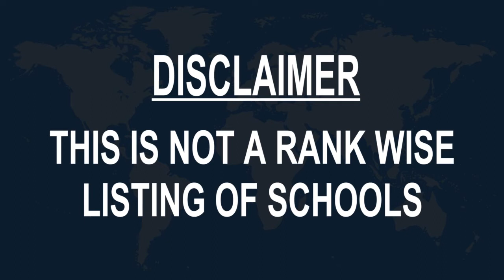Schools around Shiraz, Iran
Must Watch.. Best Schools around Shiraz

Click on Bell ICON to get the notification of New Videos.This is not rank wise listing of Top Schools in Shiraz, it's the list of best Schools around Shiraz as per the ratings given by our users.

Listed Schools:

Mehr-e-Taban Academy
School center
Fars Province, Shiraz, Iran

Mehr School
 School

Shiraz International School مدرسه بین الملل شیراز
 School center

Shiraz University
 University
Iran

School of Medicine, Shiraz University of Medical Sciences
 University
Shiraz, Fars Province, Iran

Emamreza School
 Senior high school

Bozorgi High School
 Girls' high school

Algune High School
High school

Dr Hesabi Girl's High School
 Girls' high school

Agha baba khan school
 School
Shiraz, Fars Province, Iran • Near the Vakil Bazaar